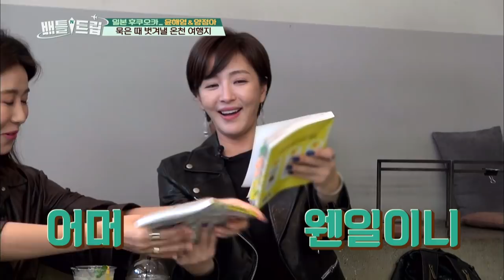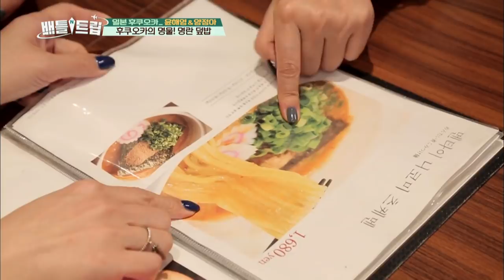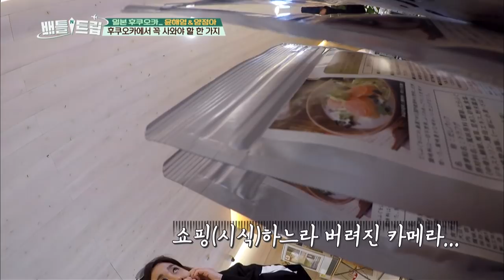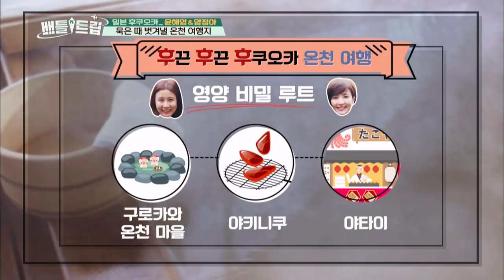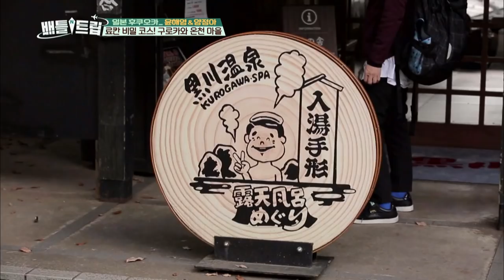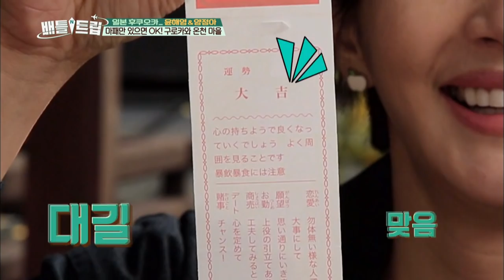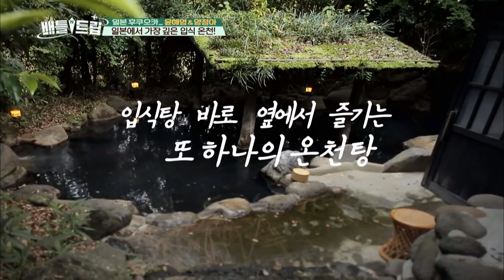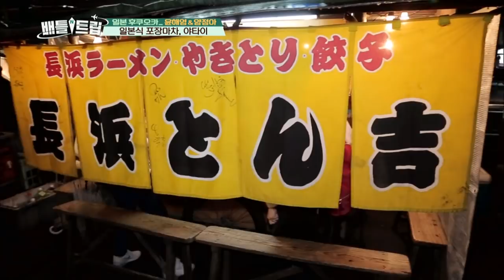Battle Trip | 배틀트립 – Ep.77 : Fuku, Fuku, Fukuoka hot spring trip! [ENG/THA/2017.02.04]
: Fuku, Fuku, Fukuoka hot spring trip! Yang Jungah and Yun Haeyeong go to secret hot spring travel course.